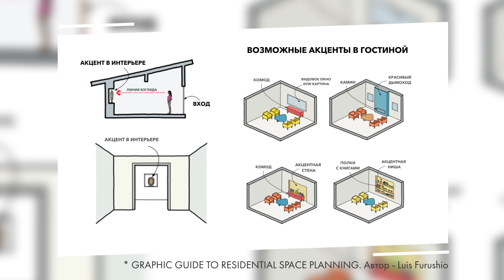Секреты планировки небольшого одноэтажного дома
Сегодня поговорим о планировке небольшого одноэтажного дома. На что стоит обратить внимание в планировке дома? Как форма дома влияет на планировку и какую лучше выбрать? Почему стоит предусмотреть много мест хранения? Стоит ли делать коридоры в доме или лучше закольцованное пространство? Почему важно предусмотреть мастер-спальню в доме и достаточное количество санузлов? Смотрите в этом выпуске

Какие еще советы или ошибки в планировке одноэтажного дома можете добавить? Делитесь в комментариях

Подробнее в этом видео:
0:00 - секреты планировки небольшого одноэтажного дома
0:25 - почему планировку небольшого дома стоит особенно продумать
0:50 - форма дома: какую лучше выбрать
2:30 - зонирование небольшого дома
3:42 - как сделать планировку одноэтажного дома
4:36 - как правильно делать коридоры
5:30 - выпуск из Финляндии
5:35 - отсутствие коридоров в доме
6:40 - закольцованное пространство в доме
8:05 - прихожая должна быть вместительной
8:40 - гостиная в доме с акцентными элементами
9:15 - зоны хранения в доме
9:55 - 2 входа в дом
10:20 - мастер-спальня в доме
11:30 - санузлы в доме
13:12 - стоит ли делать цокольный этаж в доме